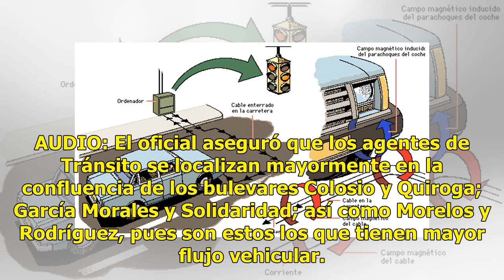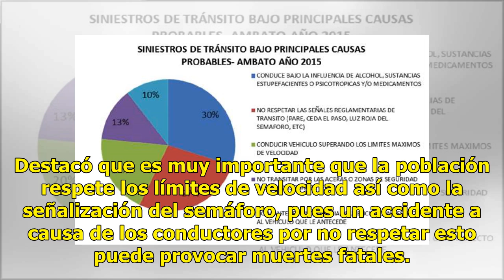AUDIO | Exceso de velocidad y no respetar el semáforo son las principales causas de accidentes vi...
AUDIO | Exceso de velocidad y no respetar el semáforo son las principales causas de accidentes viales

Suscríbete ahora a nuestro newsletter Ratio: 0 / 5 HERMOSILLO, SON.- El exceso de velocidad y no respetar el semáforo son la mayor causante de accidentes viales en cruceros conflictivos, comentó el comandante de la Policía de Tránsito, Jesús Alonso Durón Montaño. AUDIO: El oficial aseguró que los ag...